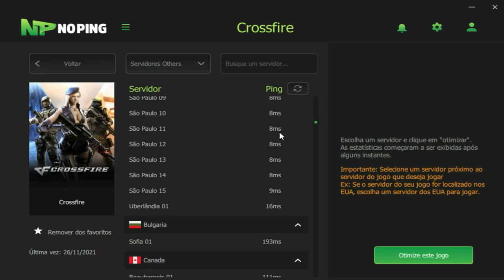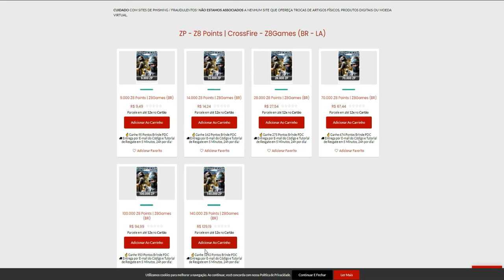CrossFire | Telar meu time da DOR de CABEÇA!